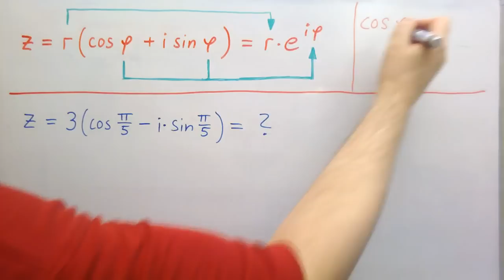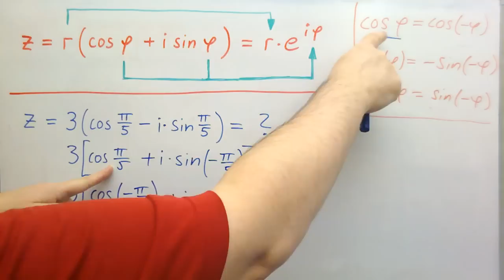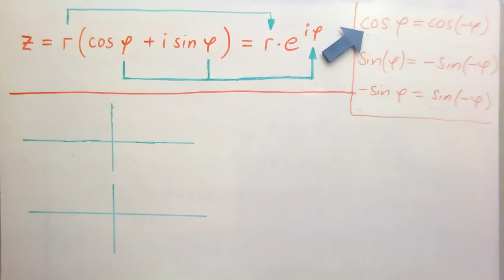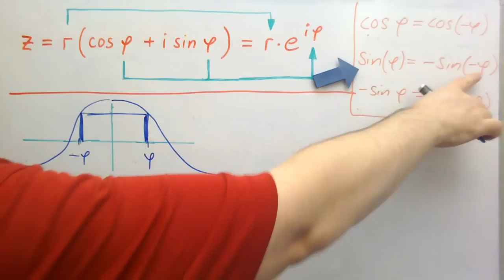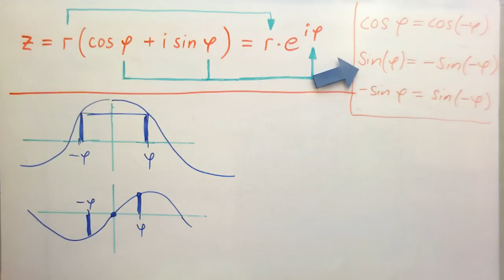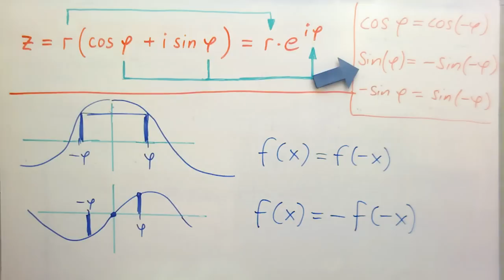Komplexe Zahlen ►Trigonometrische Form ► Trick Nr.3